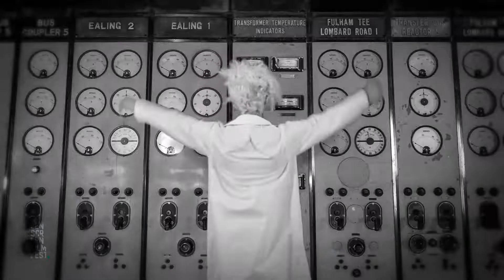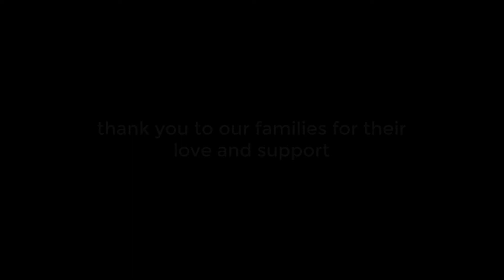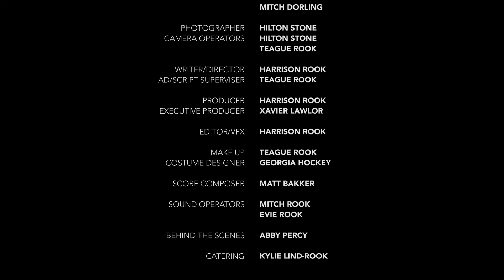GSFF 2020 Award Show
What a year it's been. 2020 has been a year of adaptation. From our wonderful entrants to our incredible judges, from a fantastic start-up team to our generous supporters and sponsors, this festival has certainly been our Moment of Light in the Dark.

So without further ado, the GreenScreen Film Fest Team is proud to present our inaugural, GSFF 2020 Award Show!